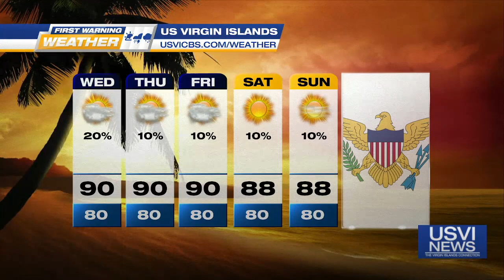First Warning Weather: July 18, 2023